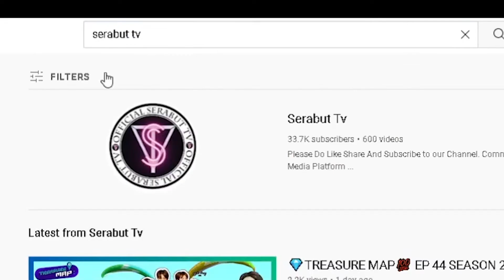TREASURE - SPECIAL DANCE CHALLENGE HITS COMPILATION (2nd ANNIVER2ARY ver.)||Serabut Reaction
Thank you so much to all for supporting us. We hope to give better quality content to you guys in the future.

Please do also follow our Official Instagram :
serabut_tv